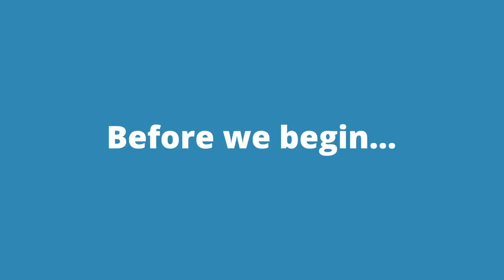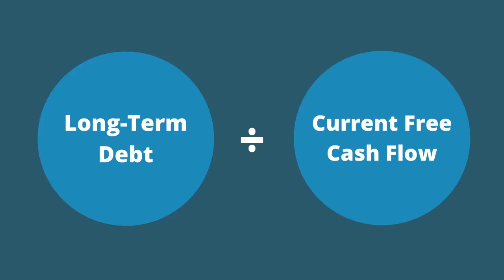5 Things Not to Do When Valuing a Company | Phil Town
One of the keys to making money with investing, is properly evaluating a business or stock. Here are 5 things you should AVOID when going deep on a company and diving into their public facing numbers.

To help you translate these complicated numbers, I have a FREE investment calculator for you. Click the link above download

Also, to celebrate my 250k subscribers I have a giveaway going on right now, click here to sign up

investing money, investing in stocks, how to invest in stocks, how to invest your money